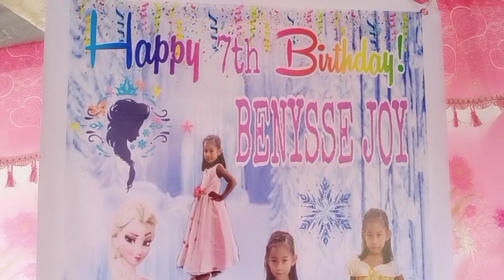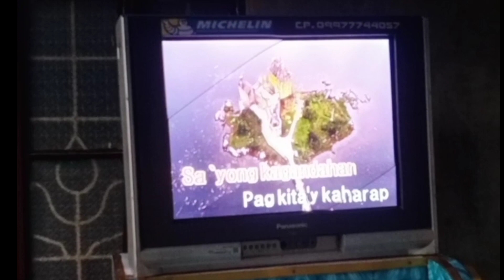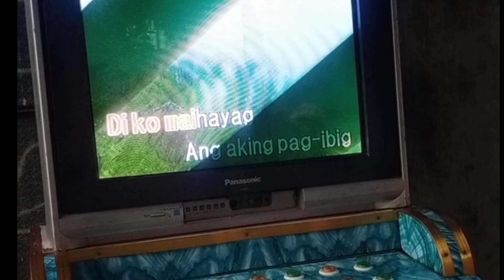Tuloy Ang Joy Happy Birthday Beneyse Joy